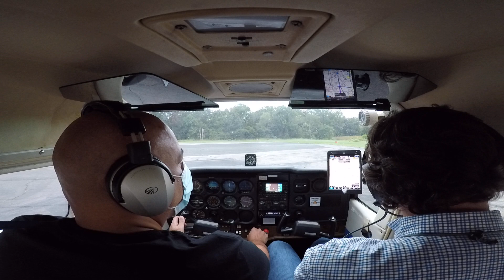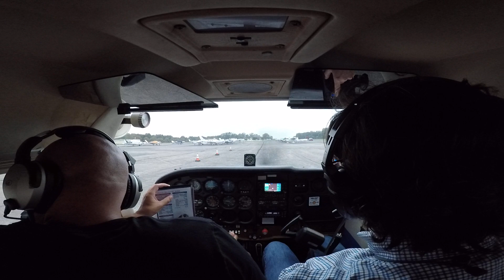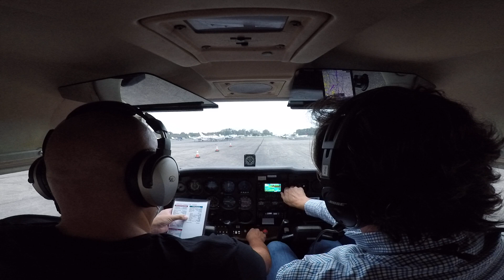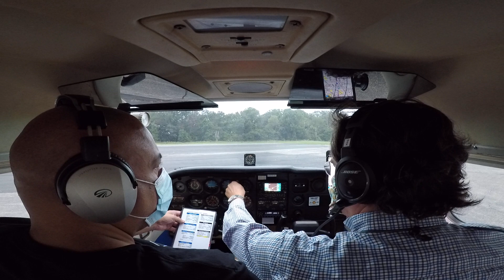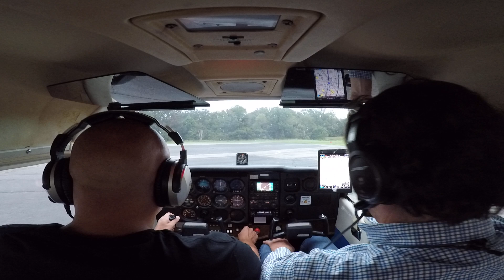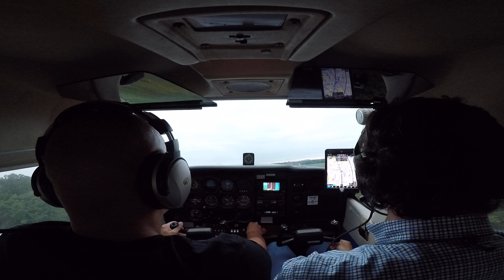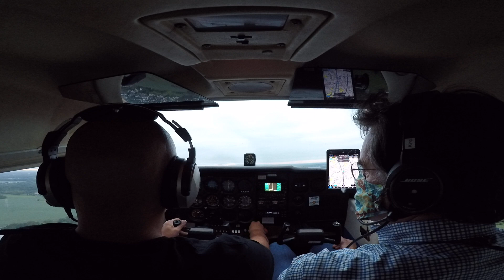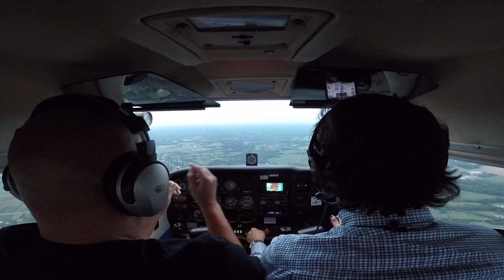10th lesson at Flying W Airport. Runway 1 right traffic pattern work part 1